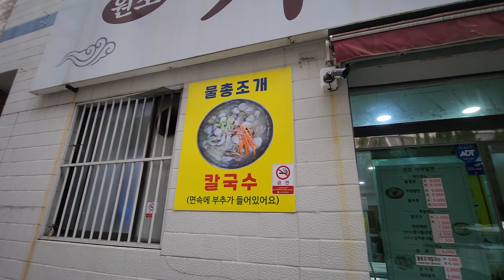가야밀면.물총조개 칼국수 진가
밀면집 계절메뉴 동죽조개칼국수